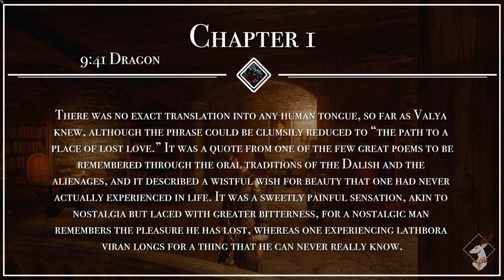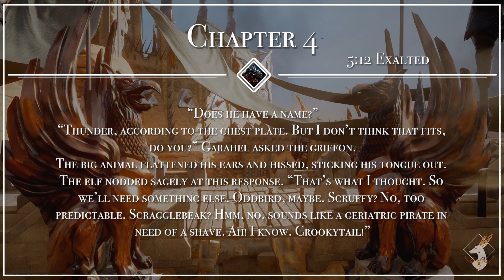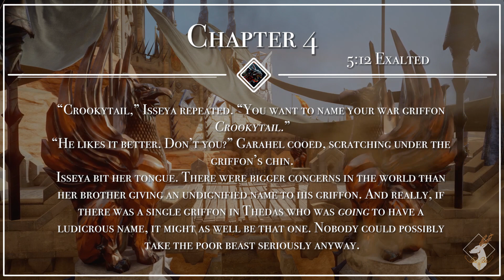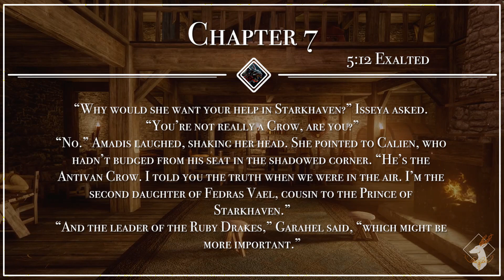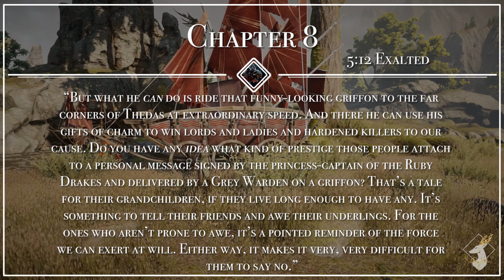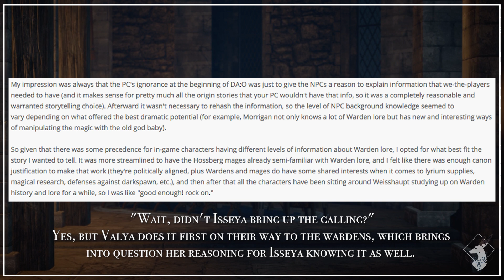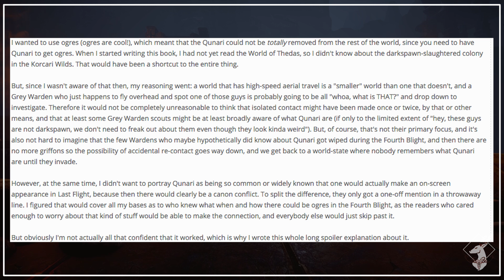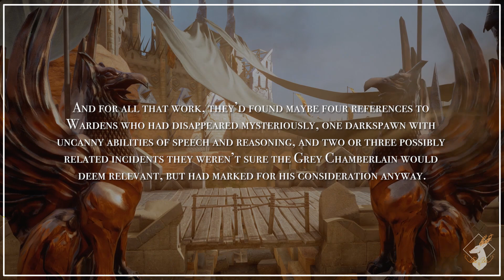Last Flight: Chap.1-8 {The Book Emporium}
Eh? A visitor? Welcome to the Book Emporium! This week, we discuss Chapters 1-8 of the novel Last Flight by Liane Merciel!
A huge thank you to everyone who submitted comments!

--ARTISTS LINKS--